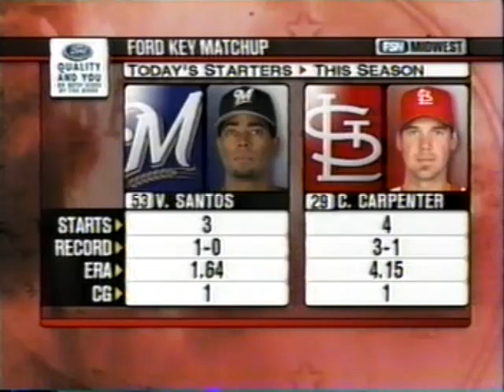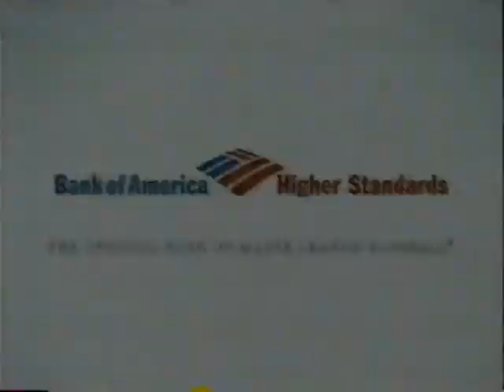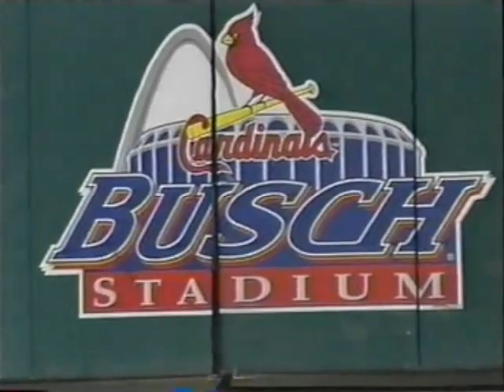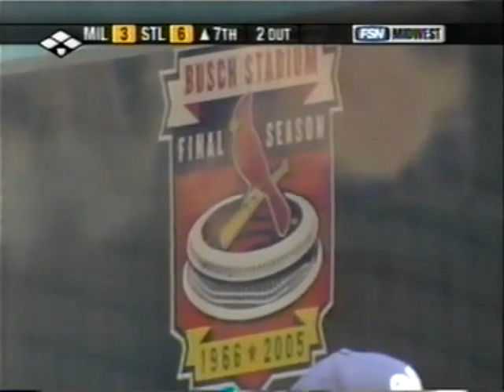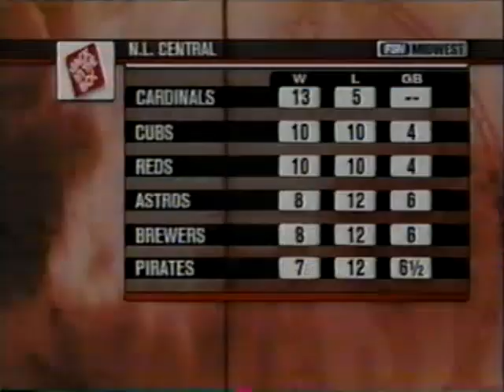Brewers @ Cardinals 4/27/05 (Grudzielanek Hits for the Cycle)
In what turned out the be not only the best year of his career, but his only season in St. Louis, Mark Grudzielanek (and yes, I can spell that from memory) became the last Cardinals player to hit for the cycle, when he did so in this, the second game of a three-game set against the Milwaukee Brewers.

I understood letting Tony Womack walk after '04, and I understood letting Ronnie Belliard walk after '06, but I could never understand the decision to let Grudzy go after '05.